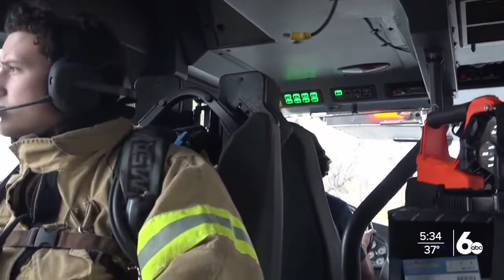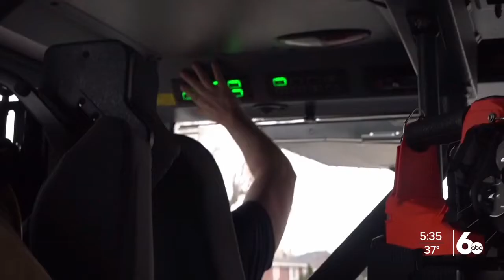In Twin Falls some drivers fail to yield for first response vehicles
When sirens sound and lights flash, moving over for first responders could be lifesaving.